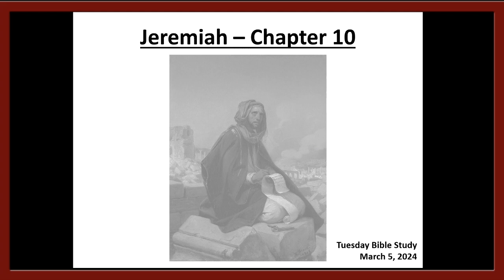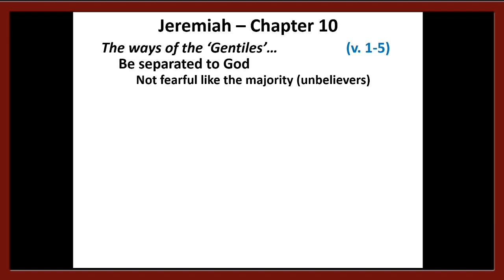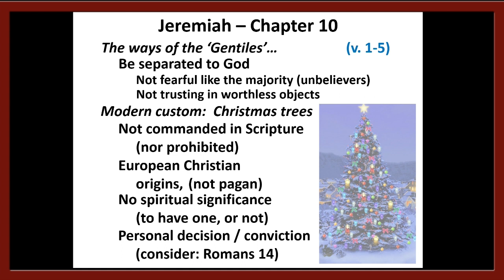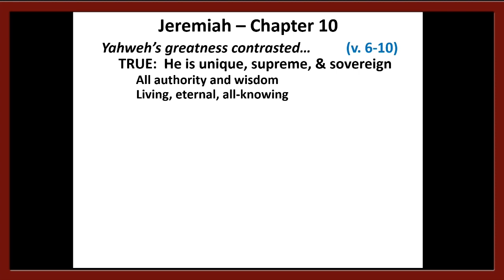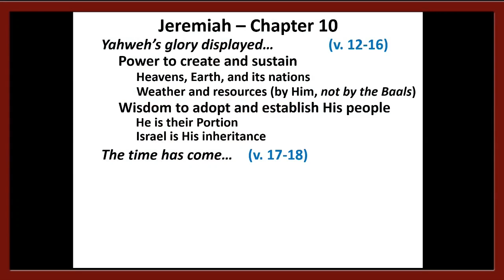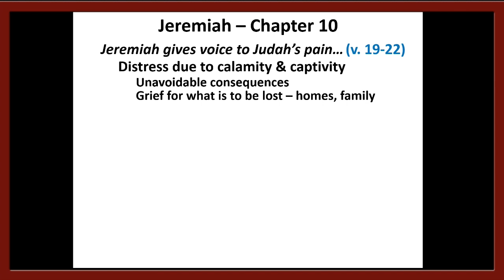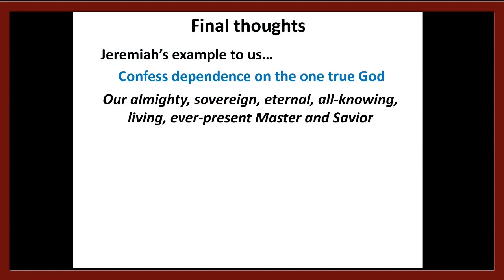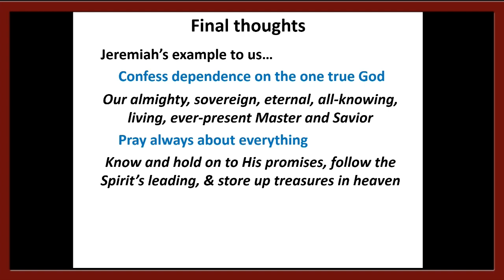March 5, 2024 - Tuesday Bible Study - Jeremiah 10